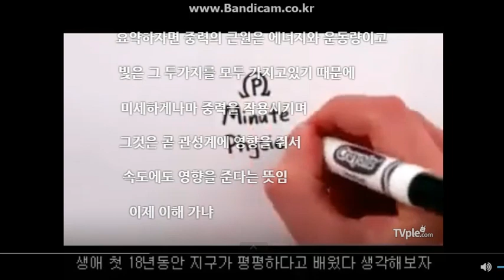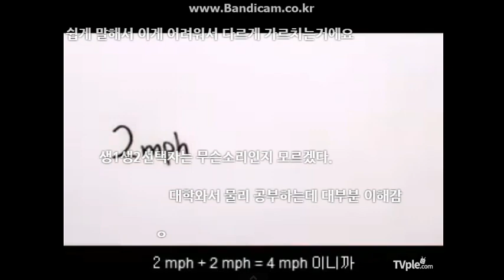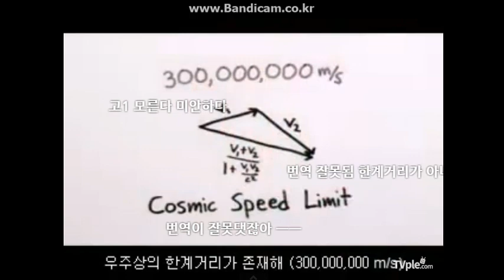[티비플]우리가 알고있는 엉터리 물리 상식